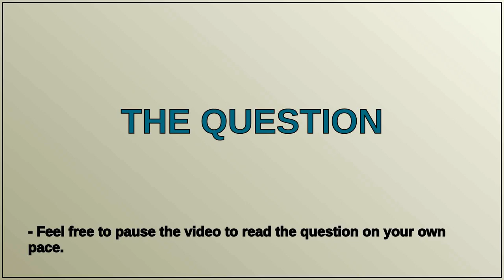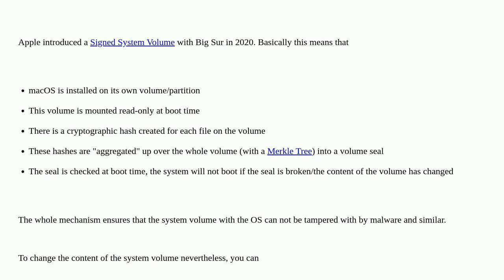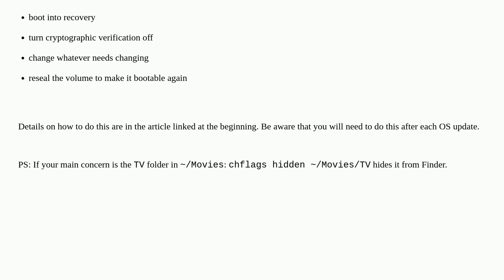New to macos: Apple Ventura OS will not let me delete TV?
A special thanks goes out to the community

  appletv terminal macos deleting